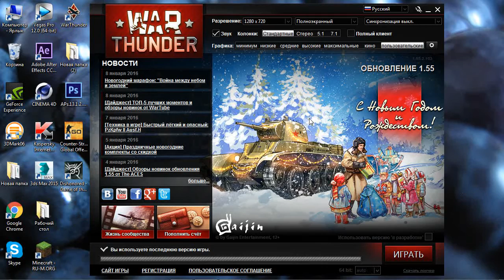Первые шаги в игре WarTunder. Первая реакция.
War Thunder
Компьютерная многопользовательская онлайн-игра, посвящённая боевой авиации, бронетехнике и флоту времён Второй Мировой войны и послевоенного периода. Проект разрабатывается и издаётся компанией Gaijin Entertainment, известной в первую очередь, своими игровыми авиасимуляторами для ПК и консолей.